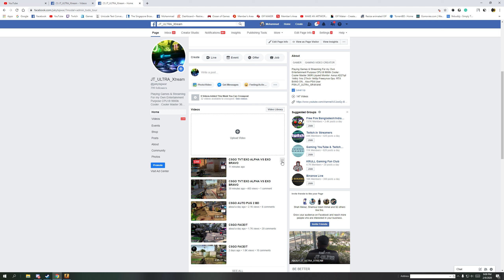EXO TEAM ALPHA VS EXO TEAM BRAVO